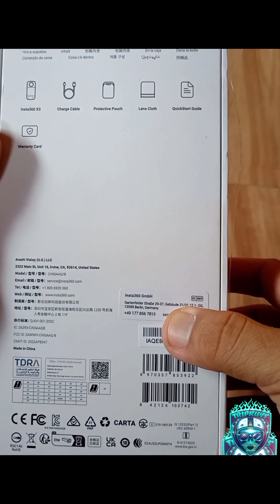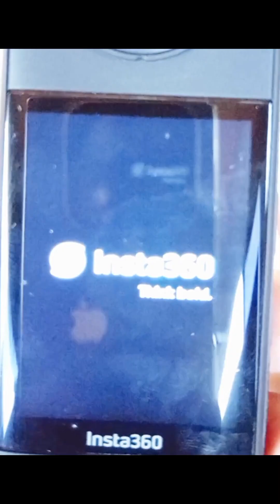(Bisaya Version) Camera Reveal and Basic Tutorial.